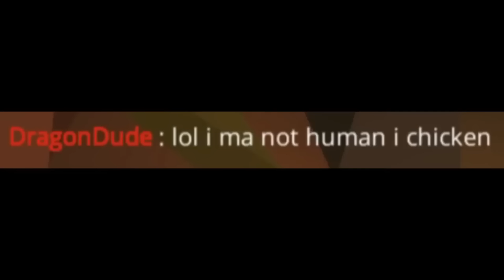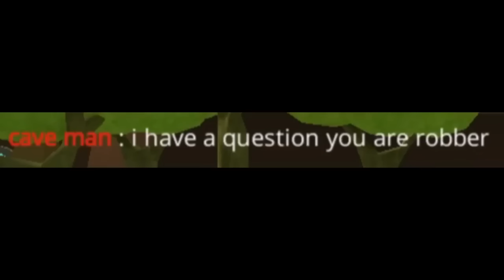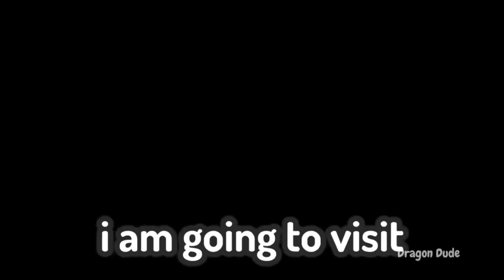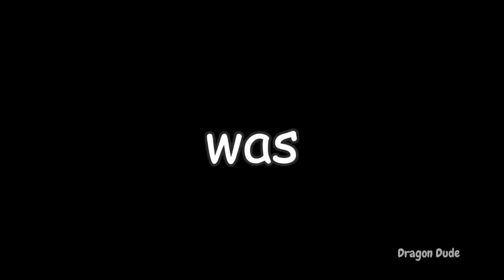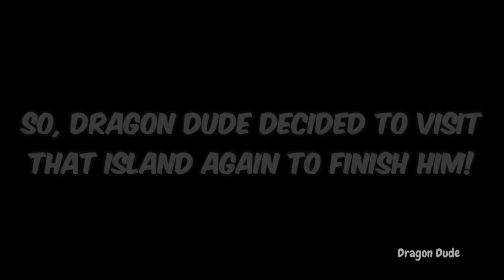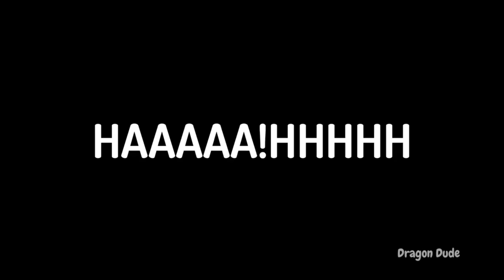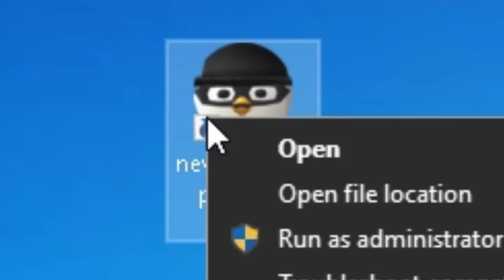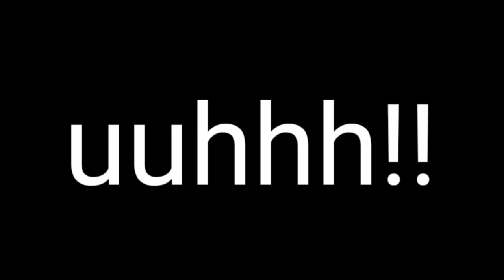Scary Chicken Gun Stories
Dragon Dude
Chicken gun

TikTok chicken gun play online free